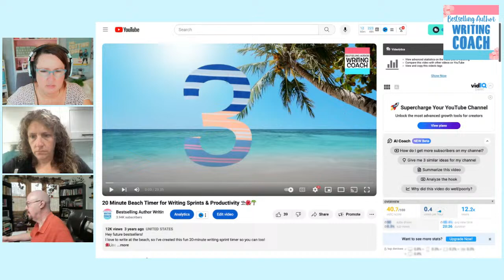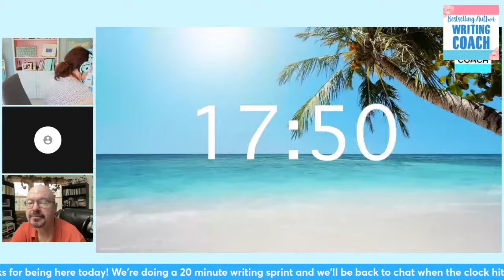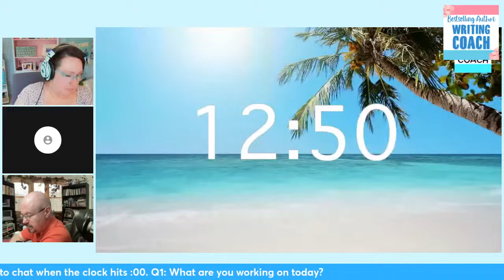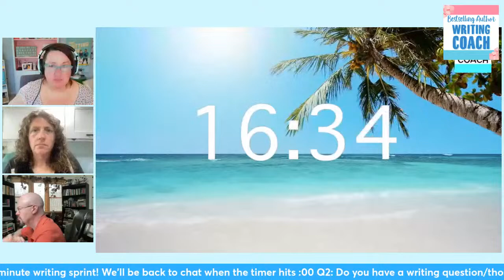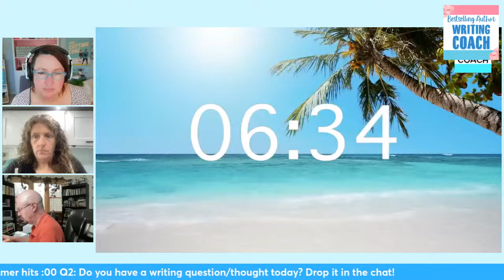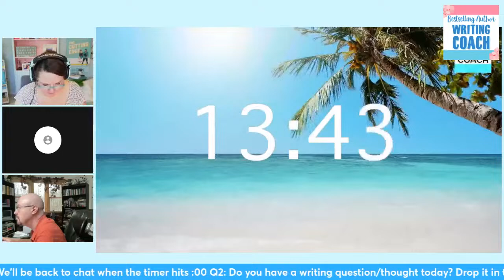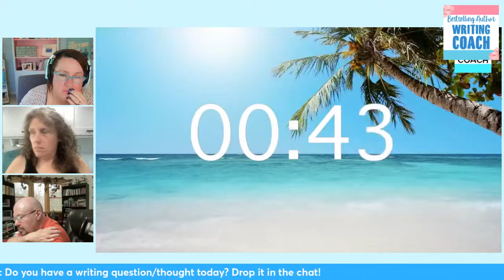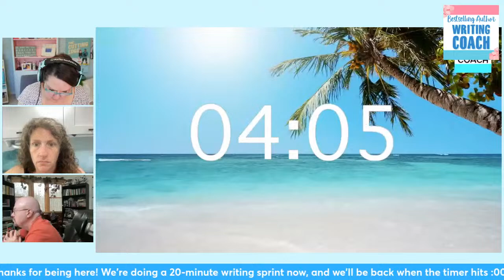More words, less time 🙌 WORD SPRINTS WEDNESDAY!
Lisa Daily here. Are you ready to knock out that word count today? We'll be writing as FAST as we can for 20-minute intervals with our authortube buddies including  @Michelle Schusterman, @StoryD'Techtive Robert Jones,  and of course, me, Lisa Daily.

Thanks so much for being here today!  If you missed today's LIVE word sprints livestream, you can always write along with us anyway, OR to hang out with us LIVE, be sure to hit that little notification bell  -- so you'll be notified next week when we do our Wed. writing sprints livestream.

WRITE WITH US! LIVESTREAM WORD SPRINTS EVERY WED 11 AM - 1 PM EST

@MICHELLE SCHUSTERMAN

About me: I’m Lisa Daily, internationally bestselling, traditionally-published (Penguin, Random House, St. Martin’s) author of 10 novels and non-fiction books. I'm here on YouTube to help you write your best book and get it published.

👉👉HELPFUL WRITING VIDEOS & LINKS WE PROBABLY MENTIONED👈👈

BECOME A FAMOUS ROMANCE AUTHOR: PR Secrets to Get Tons of Book Reviews & Free Romance Novel Publicity

Like this video? Have a writing or publishing question?  Please feel free to drop me a line in the comments & I’ll do my best to answer in a future video, OR drop by my Monday Livestream (11 am - 1 pm EST) and ask away! -- I’ll be posting new writing advice (aka How to write, publish & market your books) videos on Mondays.

xxLisa

Lisa’s Amazon Author page: